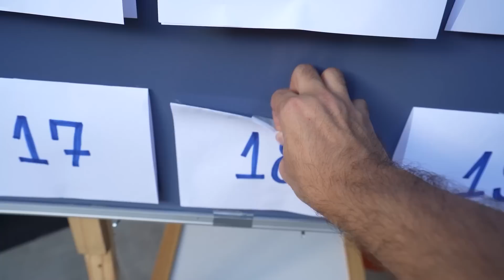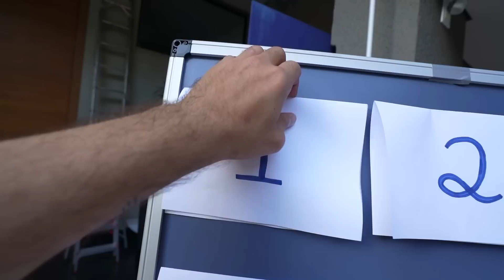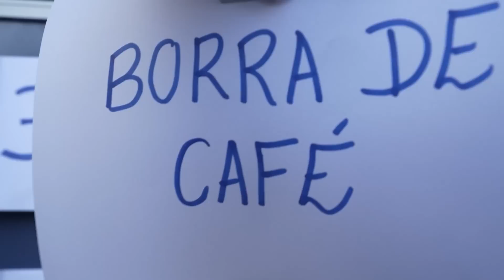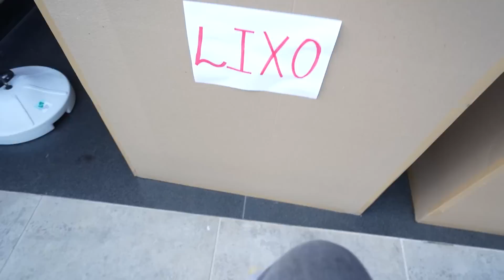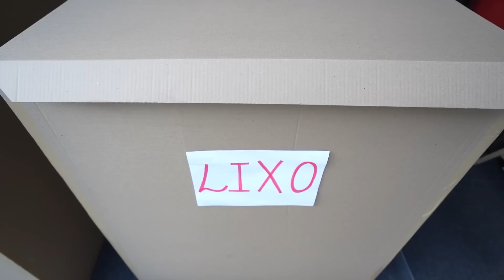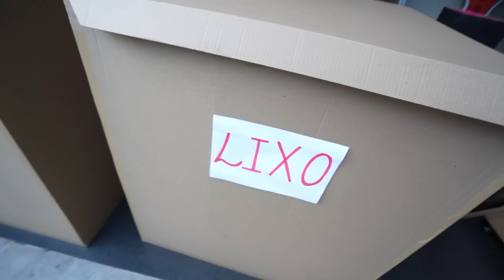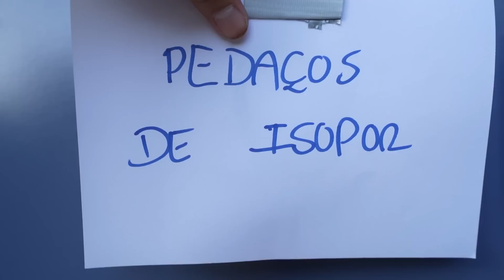QUEM FICAR MAIS TEMPO NO LIXO, VENCE!